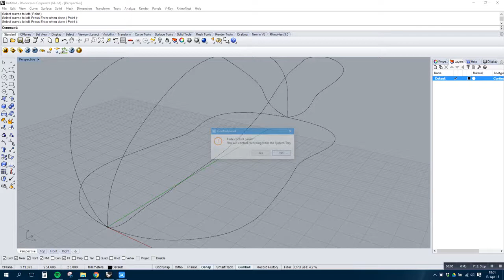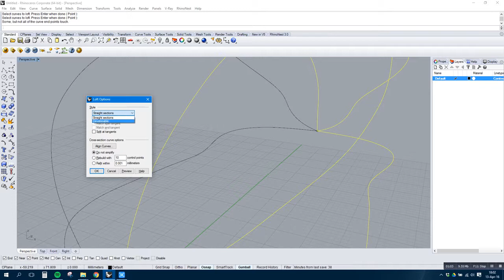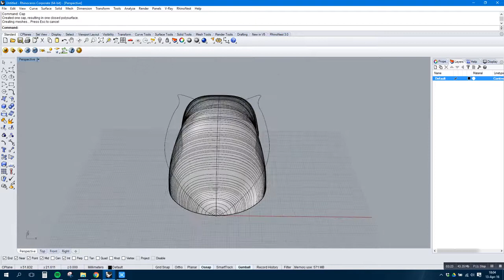Tutorial Rhino modelo mouse parte 2